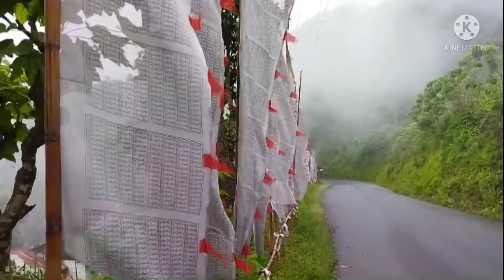Namthang ( Sikkim). The beauty of monsoon...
This video is of monsoon and we had struggle to shoot it , soo we hope that you will enjoy our video

Hello guys,  We are from Sikkim and we like explore the beauty of nature.
We visit beautiful places and we love traveling and campaign. So we had
Created this channel to share our experience and the places we will visit in
Future... Our motive is to visit all over India 🇮🇳 and we will share the videos of each
place we visit in future